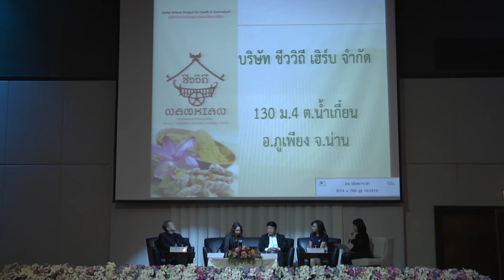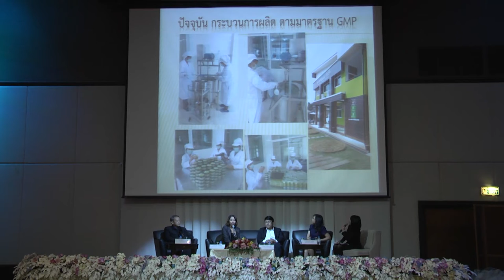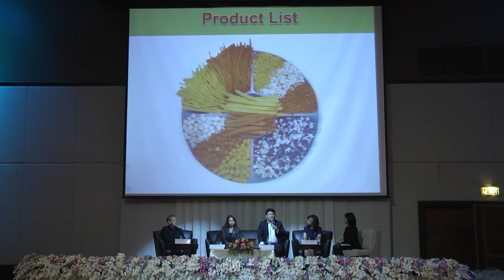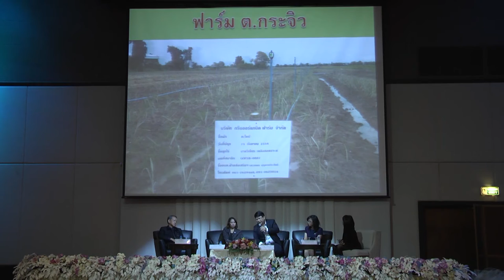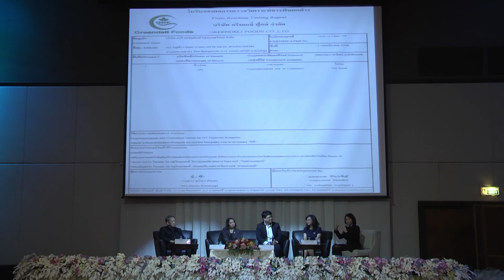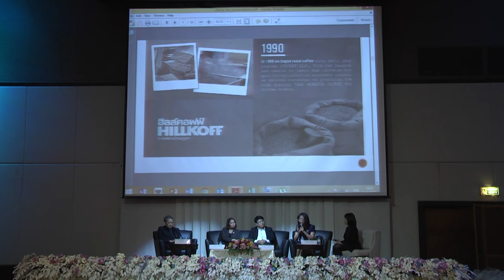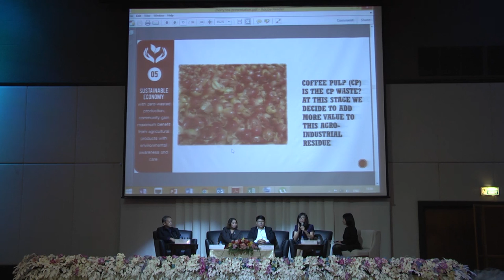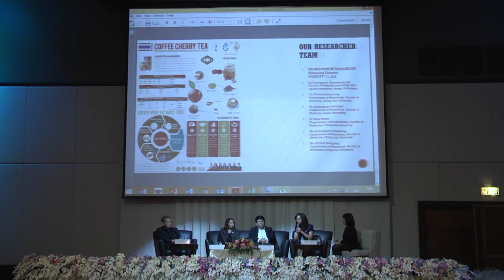เสวนา "ยกระดับผลิตภัณฑ์ ด้วยนวัตกรรมการเกษตร" (1/2)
การเสวนาในหัวข้อ "ยกระดับผลิตภัณฑ์ ด้วยนวัตกรรมการเกษตร" ในงานประชุมประจำปี 2560 สวทช.ภาคเหนือ “นวัตกรรมเพื่อชุมชน สู่การพัฒนาอาชีพอย่างยั่งยืน” วันที่ 24 กุมภาพันธ์ 2560 ณ ศูนย์ประชุมนานาชาติ โรงแรมเชียงใหม่ แกรนด์วิว จังหวัดเชียงใหม่

เสวนาให้ข้อมูลและแลกเปลี่ยนความคิดเห็น ไอเดียจากผู้ประกอบการและกลุ่มวิสาหกิจที่นำนวัตกรรมใหม่ๆ มายกระดับผลิตภัณฑ์ขององค์กร ภายใต้กลไกการบริการและสนับสนุนของ สวทช. เพื่อต่อยอดธุรกิจเพิ่มศักยภาพในการแข่งขัน